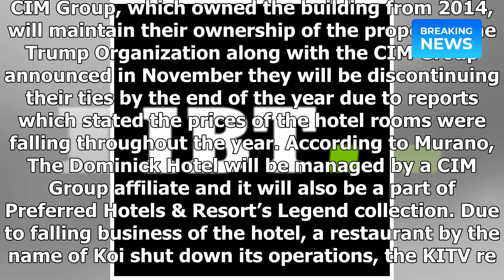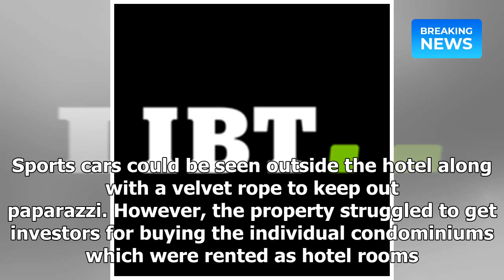Trump SoHo Renamed Hotel Dominick After Business Suffers Under President's Brand | Weird News 2018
Strange, Odd & Unusual News Stories